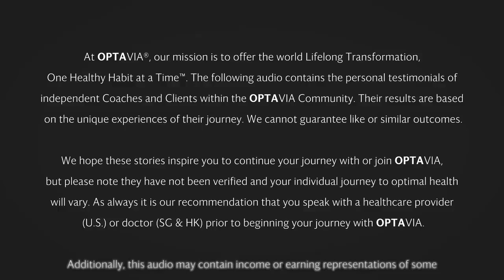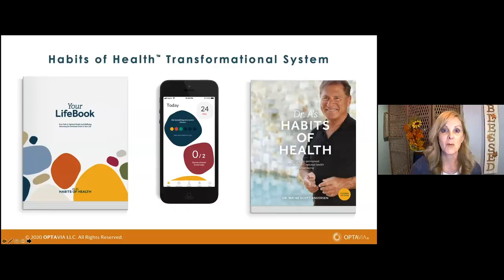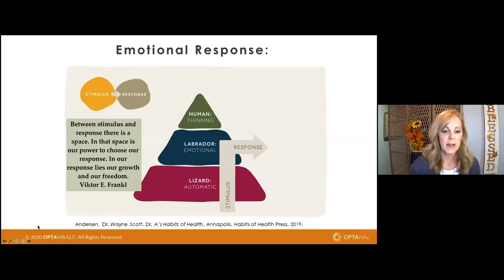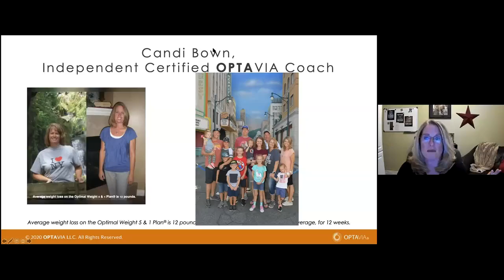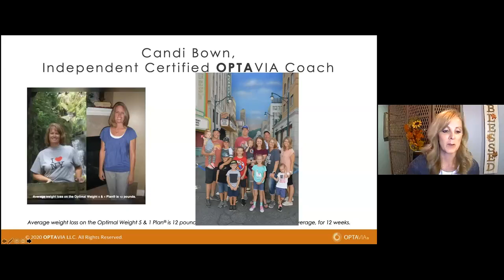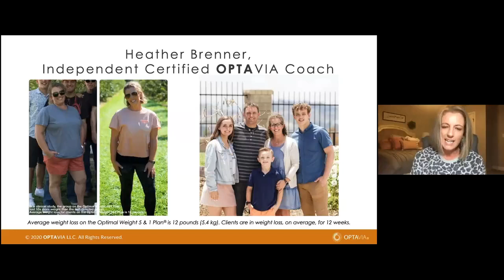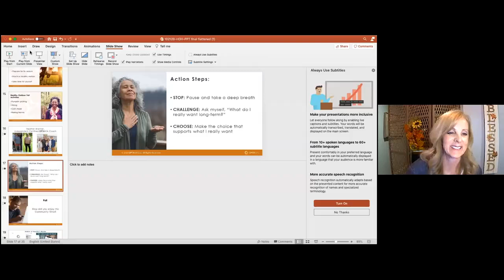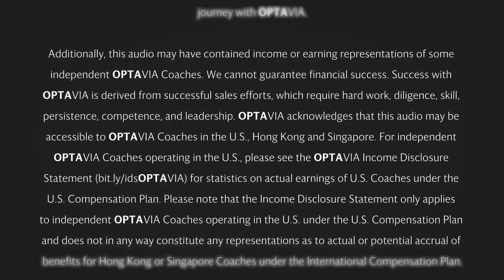Fall Health Tips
Join Independent OPTAVIA Coach Jan Paxman along with guest speakers Candi Bown and Heather Brenner as they share simple tips for making healthy decisions during the fall. During this session, Jan shares how to use self-awareness and Stop, Challenge, Choose as strategies for making healthy choices.